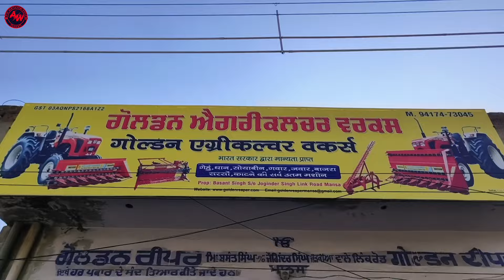Golden Reaper | Multicrop Golden Reaper | गेहूं धान धना सरसो सभी तरह की फसल काटने की रिपर मशीन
2024 की नई तकनीकी बाला गोल्ड़न रीपर | गेहूं धान धना सरसों सभी तरह की फसल काटने की बढ़िया रिपर मशीन | Golden reaper | golden reaper binder

Golden Agriculture works
Opposite B.d.o office , link road Mansa (151505) punjab

गोल्डन एग्री वर्क्स लोकेशन

दोस्तों आज के इस वीडियो में हम पंजाब की बहुत ही प्रसिद्ध एक्टर माउंटेड रीपर मशीन के बारे में बातचीत करने वाले हैं और वह भी मशीन आपको मिलेगी 65% सब्सिडी के साथ तो दोस्तों कैसी है मशीन है कैसे आपको मिलेगी इस वीडियो में विस्तृत बातचीत करने वाले हैं तो इसलिए इस वीडियो को अंत तक जरूर देखें और अगर वीडियो पसंद आए तो इस वीडियो को लाइक कीजिए अपने दोस्तों से शेयर कीजिए और चैनल में पहली बार आए तो चैनल को सब्सक्राइब करना ना भूलें